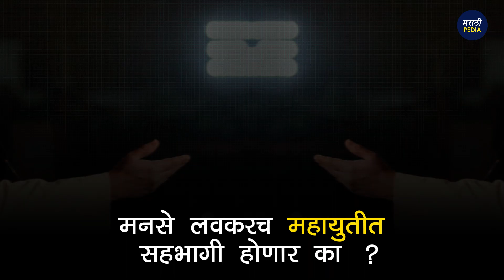राज ठाकरे महायुतीत जाणार की महाविकास आघाडीत? | Raj thackrey | Marathipedia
महायुतीमध्ये राज ठाकरे यांचा महाराष्ट्र नवनिर्माण सेना हा पक्ष येणार का अशा चर्चा दबक्या आवाजात सुरू आहे. दरम्यान, महाराष्ट्र नवनिर्माण सेनेच्या काही नेत्यांनी मुख्यमंत्री एकनाथ शिंदे यांचा वर्षा बंगला तर देवेंद्र फडणवीस यांच्या सागर बंगल्यावर वारी देखील केली. येत्या काही दिवसात लोकसभा निवडणुका आहेत. तर महायुतीमध्ये राज ठाकरे यांचा महाराष्ट्र नवनिर्माण सेना हा पक्ष येणार का अशा चर्चा दबक्या आवाजात सुरू आहे. दरम्यान, महाराष्ट्र नवनिर्माण सेनेच्या काही नेत्यांनी मुख्यमंत्री एकनाथ शिंदे यांचा वर्षा बंगला तर देवेंद्र फडणवीस यांच्या सागर बंगल्यावर वारी देखील केली आहे. अशातच लोकसभा निवडणुकीत मनसे सोबत युती करण्यासाठी महायुतीची चाचपणी सुरू आहे. मनसे नेत्यांनी काल उपमुख्यमंत्री देवेंद्र फडणवीस यांची भेट घेतली होती. तर मनसे नेते आणि देवेंद्र फडणवीस यांची साधारण अर्धा तास चर्चा झाली. मनसे नेते बाळा नांदगावकर, नितीन सरदेसाई, संदीप देशपांडे यांनी देवेंद्र फडणवीस यांच्या सागर बंगला येथे देवेंद्र फडणवीस यांची भेट घेतली. त्यामुळे येत्या काही काळात मनसे महायुतीत येणार की नाही? हे पाहणं महत्त्वाचं ठरणार आहे.
Discussions are going on whether Raj Thackeray's Maharashtra Navnirman Sena will be part of the grand coalition. Meanwhile, some Maharashtra Navnirman Sena leaders also raided Chief Minister Eknath Shinde's Varsha bungalow and Devendra Fadnavis' Sagar bungalow. The Lok Sabha elections are going to be held in the next few days. While Raj Thackeray's Maharashtra Navnirman Sena will be part of the grand alliance, the discussion is going on in a loud voice. Meanwhile, some leaders of Maharashtra Navnirman Sena have also raided Chief Minister Eknath Shinde's Varsha bungalow and Devendra Fadnavis' Sagar bungalow. In the same way, the grand alliance is testing to form an alliance with the MNS in the Lok Sabha elections. MNS leaders met Deputy Chief Minister Devendra Fadnavis yesterday. MNS leader and Devendra Fadnavis had a discussion for about half an hour. MNS leaders Bala Nandgaonkar, Nitin Sardesai, Sandeep Deshpande met Devendra Fadnavis at Devendra Fadnavis' Sagar bungalow. Therefore, MNS will join the Grand Alliance in the near future or not? It will be important to see.
Don't own the audio and picture. This video is purely fan-made, and will not be used for profit or illegal sharing.